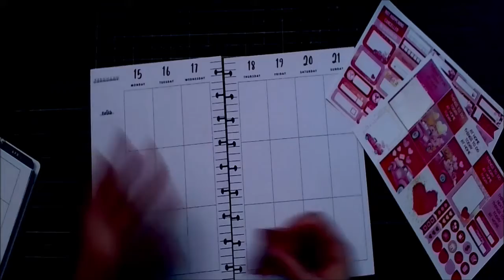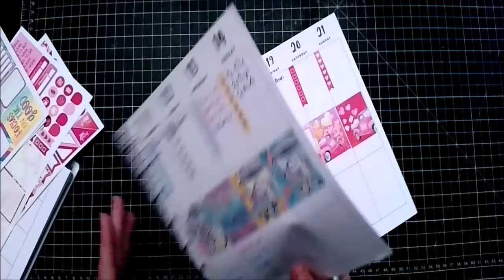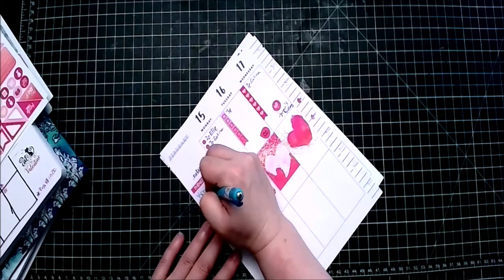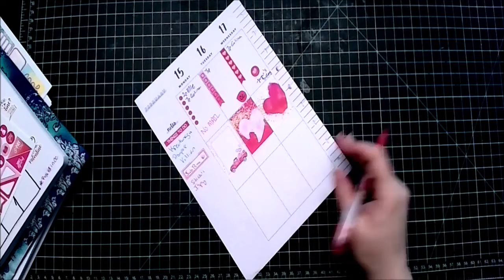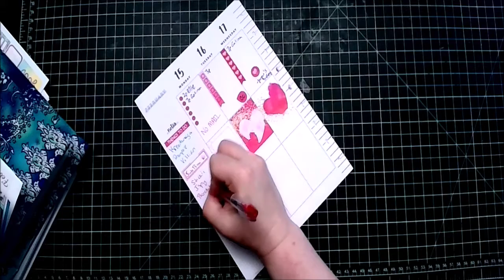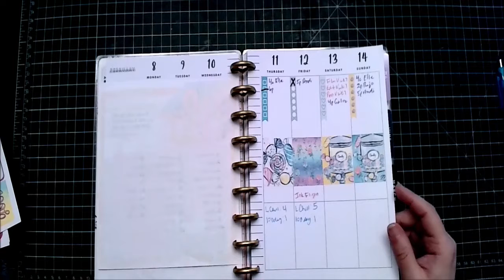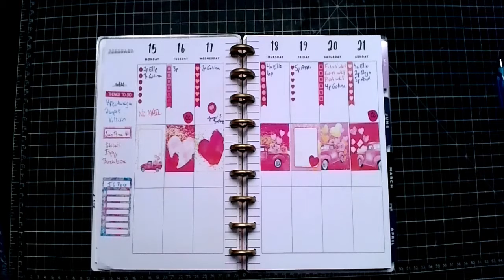Plan With Me in my Social Media Week 7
Sunday  @ 2 PM ET